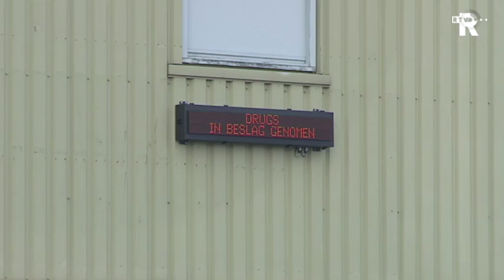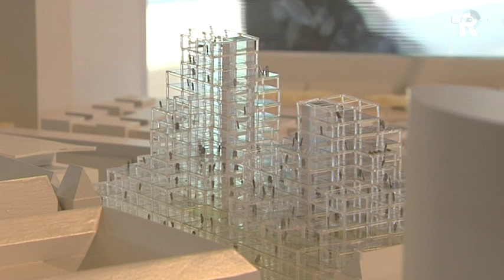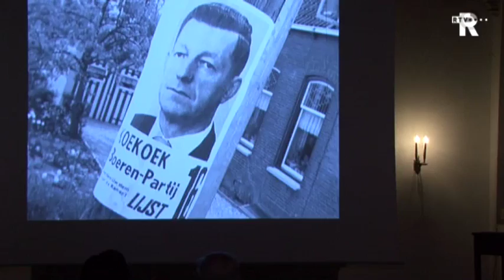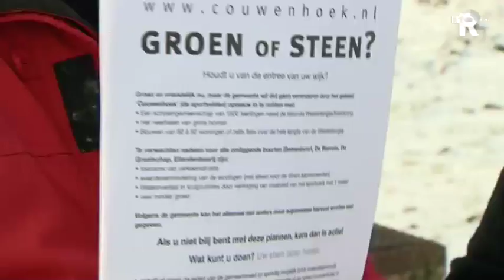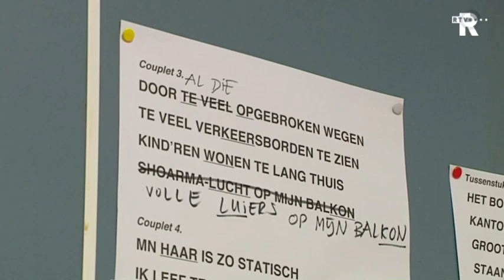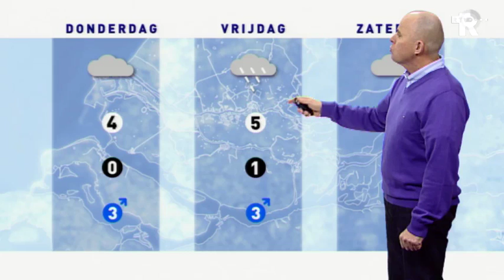Rijnmond Nieuws van dinsdag 16 februari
Deze uitzending is ondertiteld. Klik op het driehoekje rechtsonder de player.
* Schaatswedstrijd redt het leven van gezin
* Dorpsleven in de  te zien op unieke beelden
* De verkiezingsstrijd Pastors en Schrijer in Rotterdam